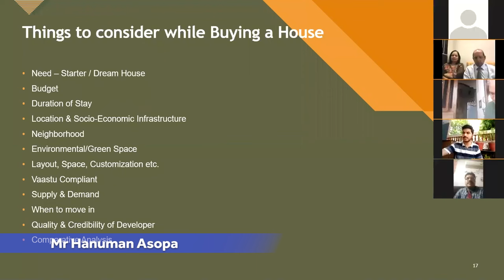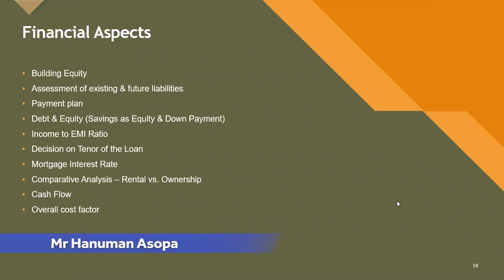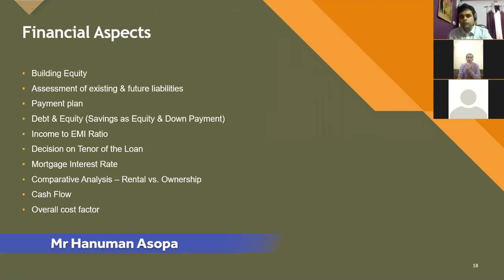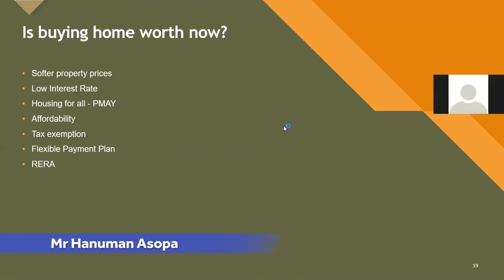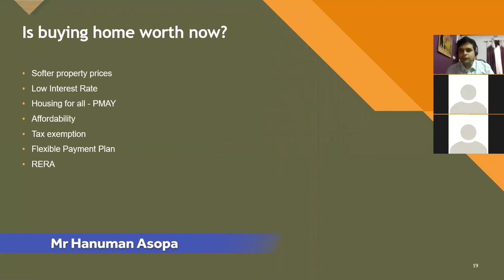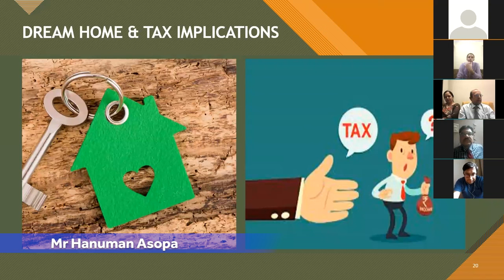Key Insights on Home Buying from Mr.Hanuman Asopa | Webinar Highlights:- Part 1| DITF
Join us for a highlight of the DITF 2024 webinar featuring Hanuman Asopa, AVP-Credit, Construction Finance at Tata Capital. In this insightful session, Hanuman Asopa shares essential tips and considerations for buying a house. Whether you’re a first-time homebuyer or looking to invest in real estate, this webinar provides valuable information to help you make informed decisions.

Watch the full webinar for an in-depth discussion

Don’t miss out on these expert insights to guide your home buying journey.